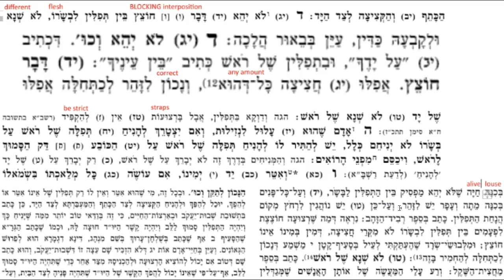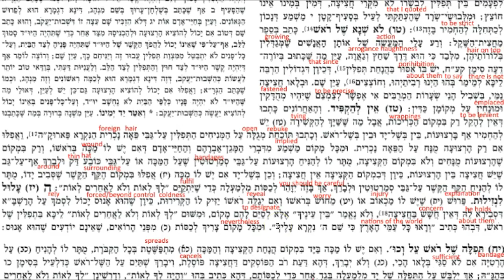Mishna Brura 27:4-5 Monday 22 June 2015